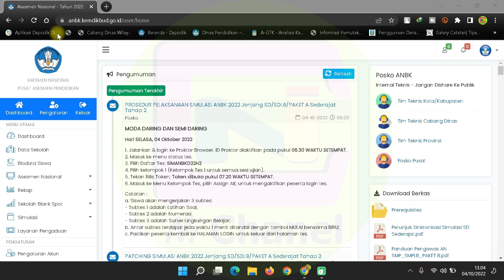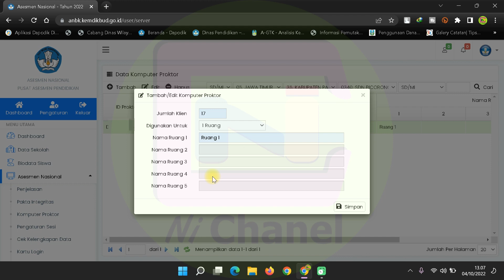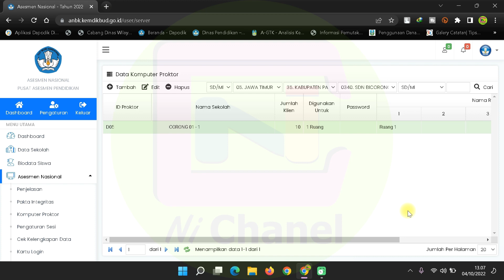Cara Menambah Komputer Proktor di Web ANBK dan Resiko Jika Tidak Menambahkannya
Cara Menambah Komputer Proktor di Web ANBK dan Resiko Jika Tidak Menambahkan Komputer Proktor Maka Tidak Bisa Melaksanakan ANBK Tahun 2022